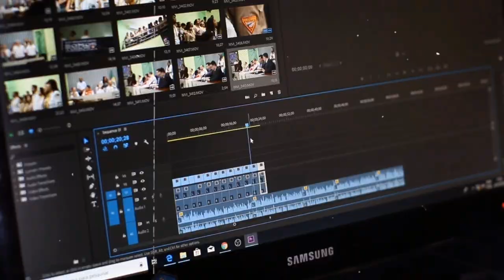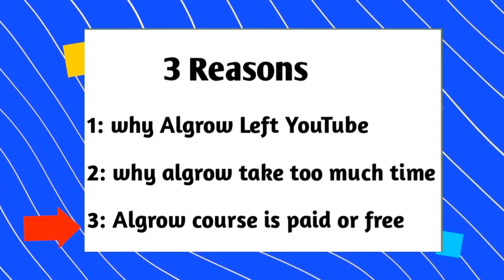How to Get @Algrow PAID YouTube Course in Free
👉Background clips: use from pexels

how to edit videos like algrow
grow with algrow
youtube algrow
youtube growth
Algrow